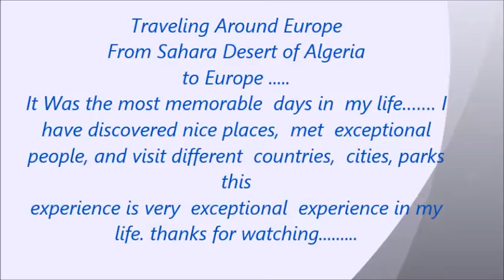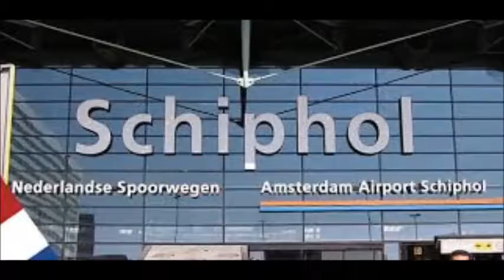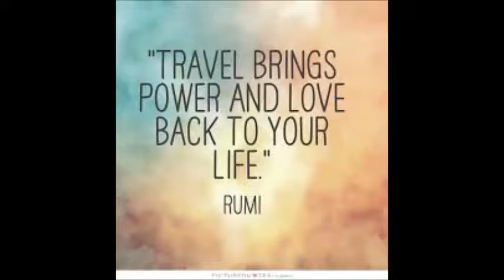My Movie 01 Traveling around europe from sahara of algeria med Bouziane 2016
Traveling Around Europe From Sahara Desert of Algeria to Europe .
It Was the most memorable  days in  my life……. I
have discovered nice places,  met  exceptional
people, and visit different  countries,  cities, parks

This experience is very  exceptional  experience in my